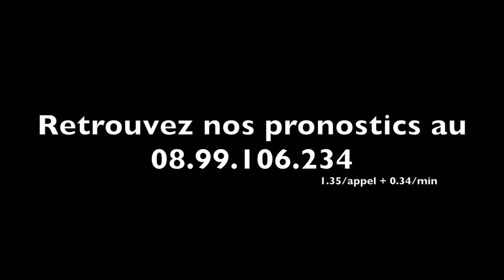Franck NIVARD aura UCEBE (205) ce jeudi à Vincennes - A2TURF.COM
UCEBE est arrivé dans les boxes de Franck NIVARD à la fin de l'été et depuis, ce tandem a réalisé un quasi sans-faute avec trois 2e places et une victoire en... quatre tentatives.
Totalement retrouvé donc, c'est avec des ambitions qu'il s'alignera au départ du Prix de Saint-Aubin-Les-Elbeuf ce jeudi à Vincennes.